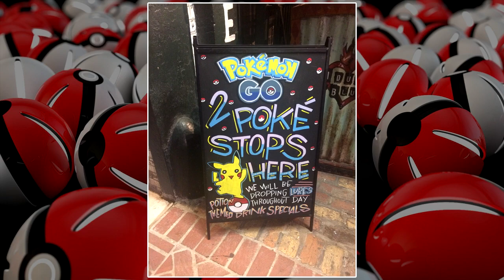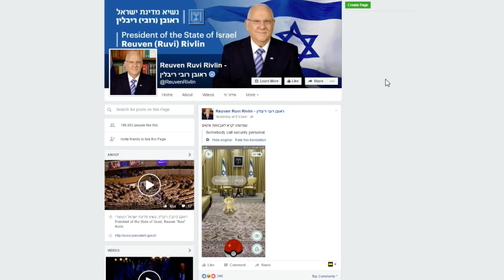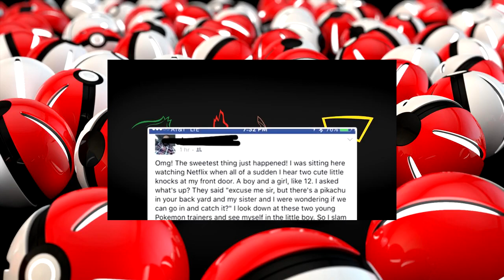CONTOS DE POKÉMON GO - SEJA UM EMPREENDEDOR!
CONTOS DE POKÉMON GO - SEJA UM EMPREENDEDOR VOCÊ TAMBÉM!

Especificações:
- Placa-Mãe: Asus Crosshair V Formula Z.
- Processador: FX-8350 Octacore 4.0GHz.
- Placa de Vídeo: AMD Radeon R9 270.
- Memória: Corsair Vengeance 8GB RAM 1600MHz.
- HD: 2TB Seagate 7200RPM, 500GB Seagate 7200RPM.
- Case: Cooler Master 690 II Advanced White Edition.
- Monitor: BenQ XL2420T.
- Teclado: Razer Blackwidow 2010.
- Mouse: Razer Deathadder 3500DPI.
- Mouse Pad: Razer Goliathus (large).
- Headset: Razer Megalodon 7.1, Tritton Ax Pro 5.1.
- Microfone: Behringer C-1U.